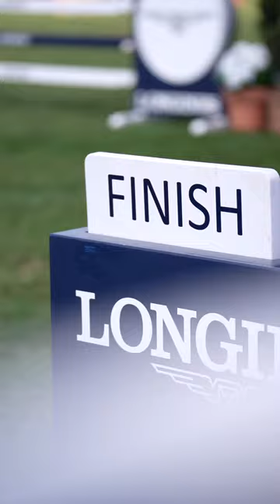la Suède est championne d'Europe 🇸🇪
📲 Rejoins-moi :
Snap : mathoujs2006

Mathilde & Sligo